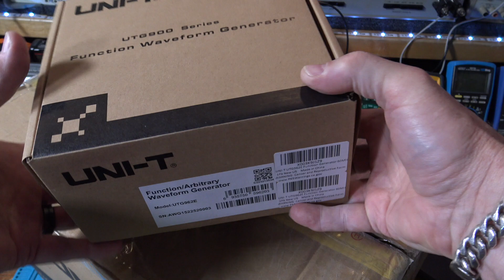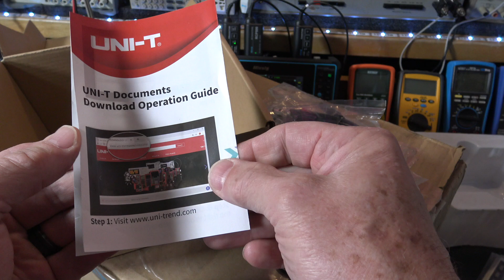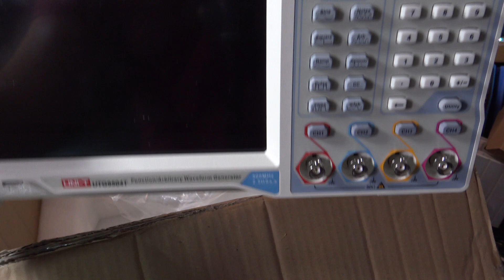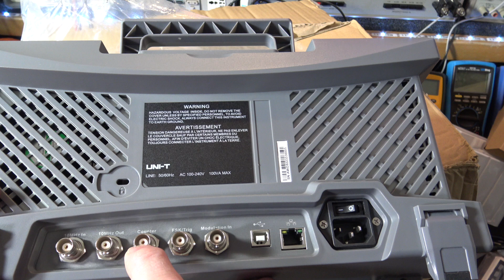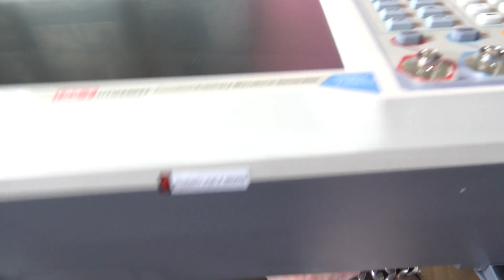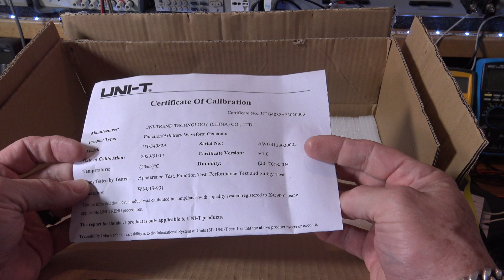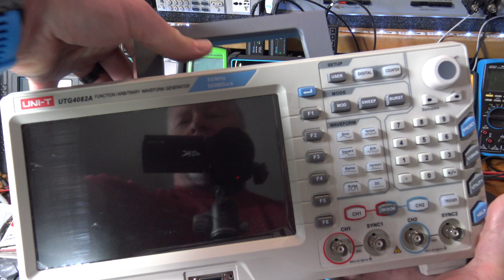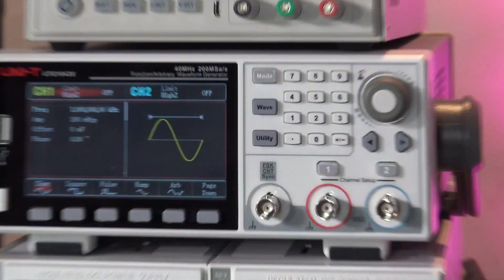ARB Signal Generator Shoot Out Box Opening with Uni T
In this video 'ARB Signal Generator Shoot Out Box Opening with Uni T;  I'll open the box of several signal generators (ARB) from Uni-T.  These show the range of generators available.  I'll do a review in part 2.

(It can be used in conjunction with the coupon displayed on the product page.)
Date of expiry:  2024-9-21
KDC01 crimping tool kit
KDC02 crimping tool kit
(Available sitewide at Kaiweets.com and it never expires.)

GW Instek MDO-2204EG
GW Instek MDO-2204EX
MicSig Oscilloscope
Picoscope 3403D
MicSig Differential Scope Probe
Owon clamp meter
Picoscope 4444
OWON XDS3064AE 14 bit Oscilloscope

Hioki DT4256 multimeter
Hioki DT4283 high end multimeter
ZOTEK ZT-702S Handheld Automotive Oscilloscope Multimeter
Borbede BD-99
Klein MM700 multimeter
FLIR DM93 multimeter
Kaiweets HT200B AC current clamp
Kaiweets HT206D AC/DC current clamp
Kaiweets HT118E: Link to Kaiweets HT118E

Matrix 3 output
Matrix 32V 10A
Nice-Power 30V 20Amps
ITech 60V/8A/180W
ITech AC power supply
ITech Electronic Load
Matrix LCR meter

ICEpower 125ASX2 (lower cost)
Power Supply (looks better than the one I have)
Enclosure for Class D amp project
TPA3255 Amp board
Power Supply for TPA3255
Class D amp project
Thermal Camera Links:
IR Thermal Camera
Infrared T2S Plus
Infiray P2 Pro
Topdon TC002
Links to power stations and LiFePO4 batteries:
Link to Ecoflow River 2 (great price)
Insulated Screwdriver set
Erickhill ES100 sound pressure meter
Wild Badger Chain saw